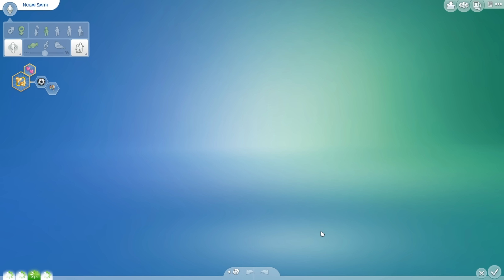Sims 4 [An die Arbeit]: Kaddi war "shoppen" #435 | Let's Play ★ [GERMAN/DEUTSCH]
Let's Play Sims 4 An die Arbeit mit zaaap! [GERMAN/DEUTSCH]

Outdoor-Leben
An die Arbeit
Luxusparty Accessoires
Sonnenterrassen Accessoires
Wellness Tag